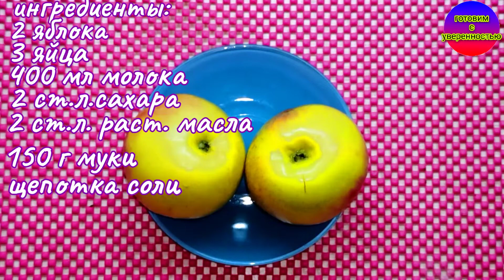Яблочные блинчики с Нутеллой. Ароматные блинчики с шоколадным кремом. Блинчики с начинкой.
Рецепт тонких блинчиков на молоке, но не простых, а яблочных! Блинчики с начинкой из шоколадного крема, а измельчённые  свежие  яблоки будем добавлять прямо в тесто. Эти тоненькие, нежные, мягкие и очень ароматные блинчики с первого укуса могут показаться самыми обычными, но потом вы будете приятно удивлены тонким яблочным ноткам свежести.

🔶Ингредиенты:

🔸2 свежих яблока,
🔸3 куриных яйца,
🔸щепотка соли

Начинка Нутелла(шоколадный крем)
см. ссылки: